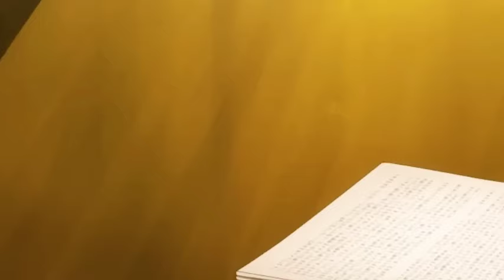PUNYA KEKUATAN RANK SSS, EH DIA MALAH MENGIRA ORANG YANG PALING LEMAH!!!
00:00 episode 1
00:12:29 episode 2
00:26:28 episode 3
00:39:36 episode 4
00:51:53 episode 5
01:07:21 episode 6